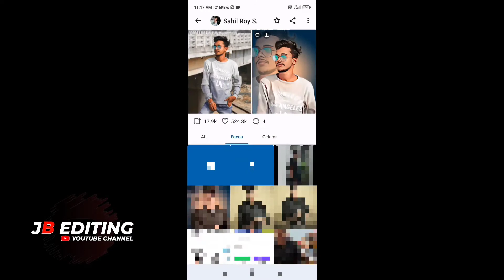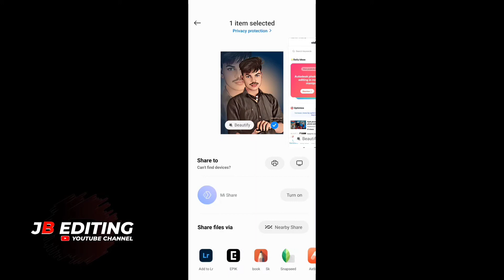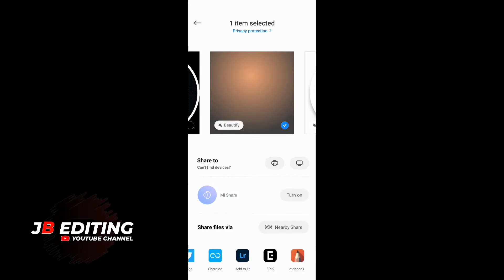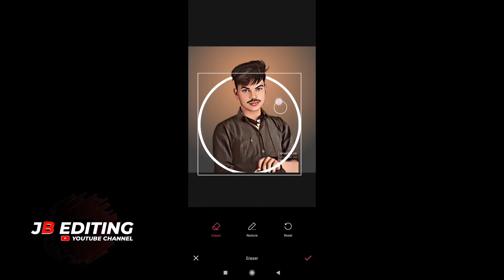Cartoon Editing Apps For Android || create a logo for free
🔹🔸🔶 𝐘𝐨𝐮𝐫 𝐐𝐮𝐞𝐫𝐢𝐞𝐬 🔶🔸🔹

🌀Cartoon Editing Apps For Android
🌀create a logo for free
🌀free online logo creator
🌀logo maker app
🌀how to make a logo on mobile
🌀create a logo
🌀how to make a logo free

🔹🔸🔶 𝐕𝐢𝐝𝐞𝐨 𝐑𝐞𝐥𝐚𝐭𝐞𝐝 𝐇𝐚𝐬𝐭𝐚𝐠𝐚𝐭 🔶🔸🔹

                         𝐈𝐧𝐬𝐭𝐚𝐠𝐫𝐚𝐦 𝐈𝐃